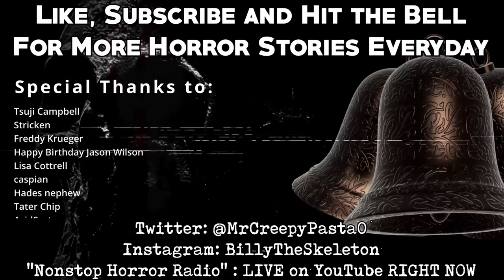"The Sorcerer's New Apprentice (Chapter 11) Somebody's feeding the Cats" | Creepypasta Storytime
Audio Mastering and Editing:
HellzHobo
AudionicMusic

Emily Mitchell, Krazy k1d, MrMarcusBlitz, Aika Limchoc, DirtDiver030, Matt Bach, Voiceofsand, Coffee zombie, Hydd3n_Tyg3r, ChellyJay, Jeremy H, PhycoMel, Nana, Deleted Account, MeltedLake, Tali_Su, William King, Darth Miver,
Micah Ortiz, Satanic Aries, BartoHawk764, LambdaM98, Harley, Sashi Sazaku, Cronut509, Kayleigh Ambrose, Tsuji Campbell, Stricken, Freddy Krueger, Happy Birthday Jason Wilson, Lisa Cottrell, caspian, Hades nephew, Tater Chip,
AcidSystem, Prozac and Pancake Appreciation Society, Benjamin Welvaert, Cryptic_nightmares, Kiri the Sloth, Festers Lampshade, Sky Harbor, Nico kaeo, Raphael Rodriguez, TheGingerBroz, Aeryn Stormcrow, Daniel Poulsen, CoryxKenshin,
TheMorrigan, supersuperbia, Victoria Harris, SkyMara Ravenswood, Factory Reset, a FergaliciousBoy, Kia Lawrence, Vettros, Ezra the Psilo-Magician, Lifetime Insomniac, KnockOff404, Vetzy, Ken M, Cecilie Bjørnerud, Tactical Bacon,
Ultra Squirrel, Alena Hyper, Vickie Boone, Jared Knudson, Lori Derflinger, Incorporeal_shade, Samuel Langley, Suzanne Gereaux, Ashlyn , Cinna, Prince of CatGirls, Shadow Morningstar, Sgueegy Cook, Bponder182123, Liam Kerschner,
robert foster, Christa Laidlaw, Jessica Stormoen, Lyle Gelbfur, Sydney Brooking, Mazikeen, B. Lisa Kyser, MrRyvids, Jose Rodriguez, MysticVoidEye, Ragnar_The_Relentless, Adagio_Rose, Cas wesson